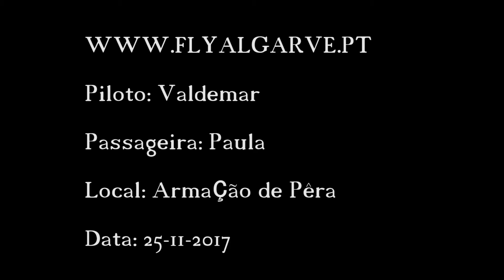Voo pedagógico em dia de aniversário.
A Paula veio fazer um voo de paratrike no dia do seu aniversário no Algarve.

Paula came on a paratrike flight on her birthday in the Algarve.